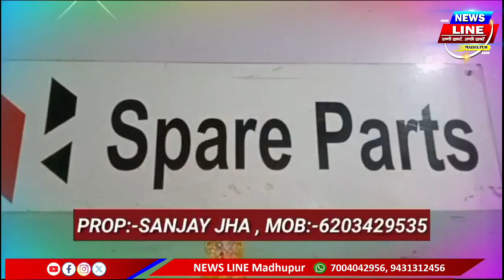मधुपुर कॉलेज में समारोह पूर्वक मनाई गई भगवान बिरसा मुंडा की 150वीं जयंती।